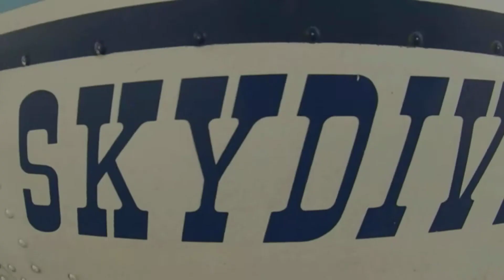Pete Jumps St. Thomas W/ Skydive Virgin Islands!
Skydive Virgin Islands!